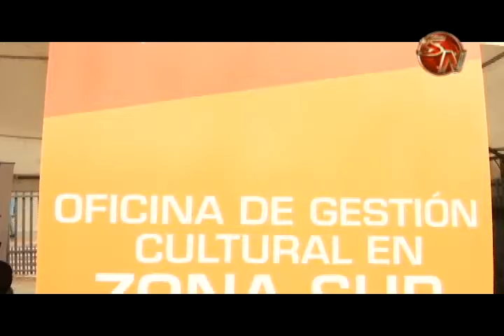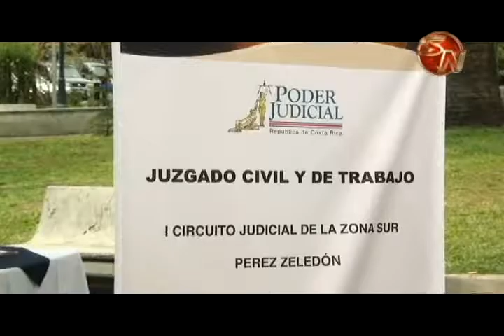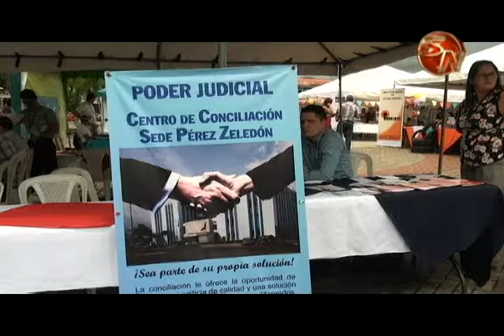Instituciones brindan información a los usuarios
Este martes 11 de octubre, diferentes instituciones ubicadas en el cantón de Pérez Zeledón, brindaron información a todas las personas sobre los servicios que brindan.

Los toldos se ubicaron en el parque de San Isidro de El General.